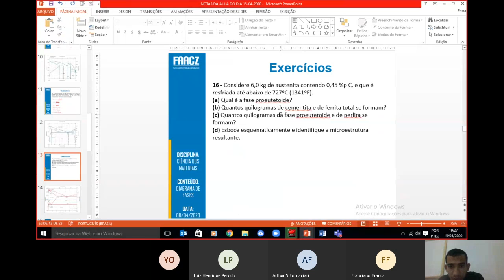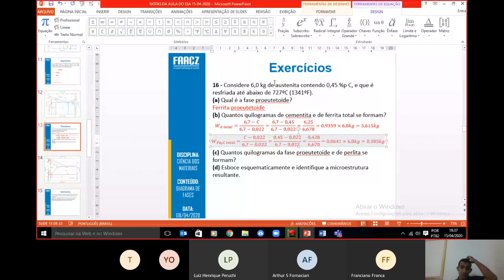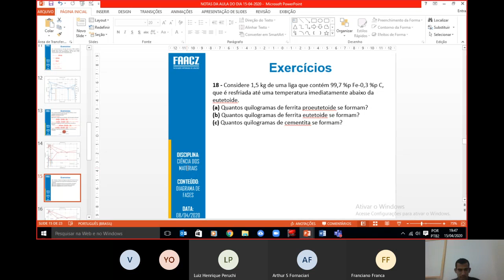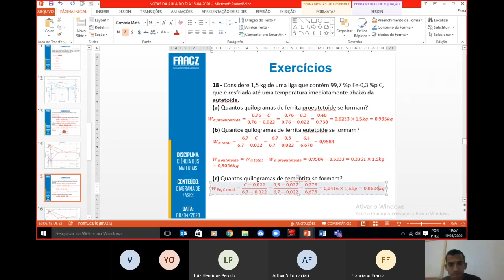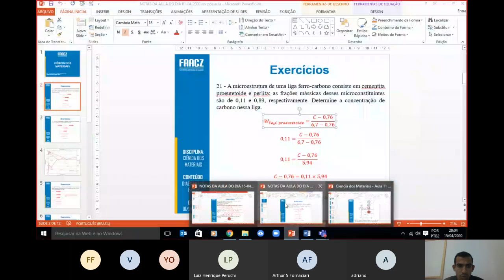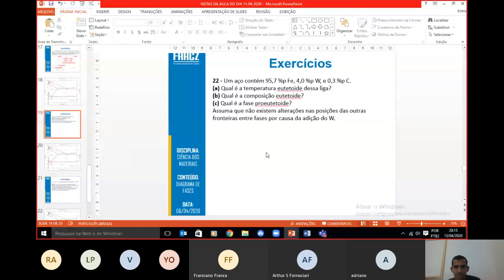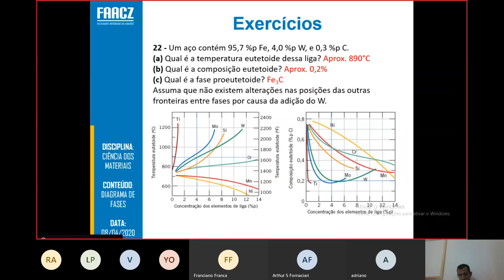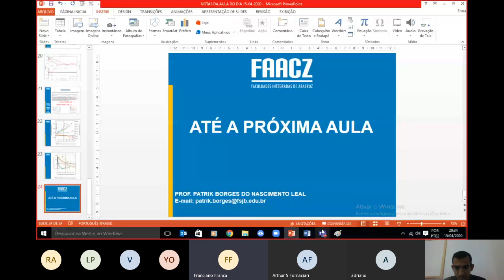Aula de Ciência dos Materiais FAACZ - 15/04/2020